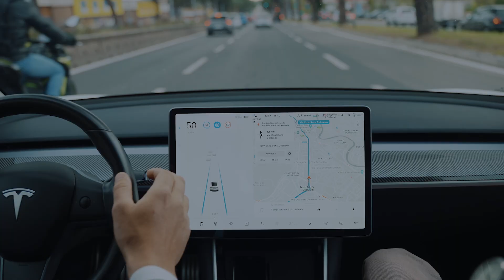JENNIFER DONOVAN NADA DOM360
The Super Session, at the NADA (National Automobile Dealers Association) Show will highlight the topic, "Unleashing the Combined Power of AI and Human Capital". Experts and thought leaders will discuss crucial topics and trends in the automotive industry. These sessions typically attract a large audience and provide valuable insights for professionals in the automotive field.  DOM360’s very own Jennifer Donovan will be among the speakers at the Super Session with an emphasis on leadership and women driving auto retail.